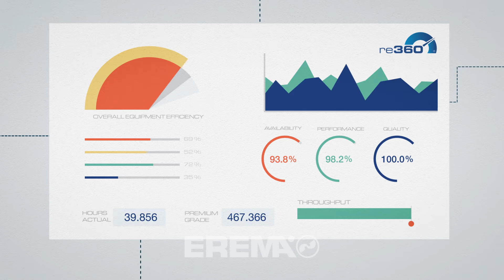EREMA at K show 2016 - CAREFORMANCE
CAREFORMANCE - revolutionises the plastics industry with Recycling 4.0. EREMA presented the first smart factory package in the plastics recycling industry at the K show 2016. This technical breakthrough enables the digital integration of recycling processes in the ongoing production process, the global interconnection of entire plant locations and, last but not least, documented quality of the recyclates at the press of a button. In combination with the new webshop for spare parts – Spare Parts Online – the business model of recycling has never been so smart.